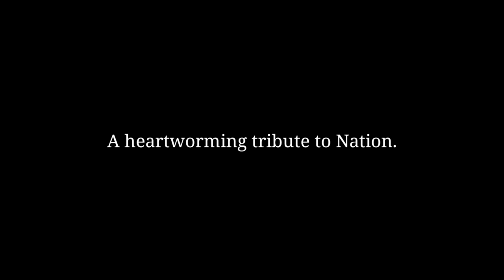BHU Ramkinkar Hostel on 75th Republic Day 😍😍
we are really very happy to be a part of BHU family.
 Here w in this video we have celebrated 75th Republic day .
our honorable guest professor Hiralal Prajapati sir and Lalit Mohan sir had flagged and made the moments proud .

really proud of be an Indian.